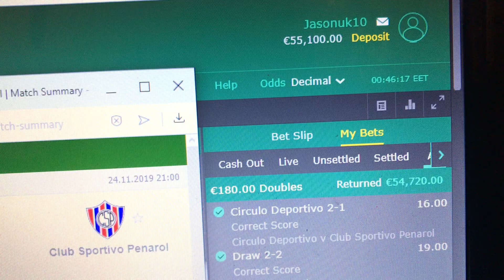Real Fixed Match Exist - MUST WATCH - Proof 100%